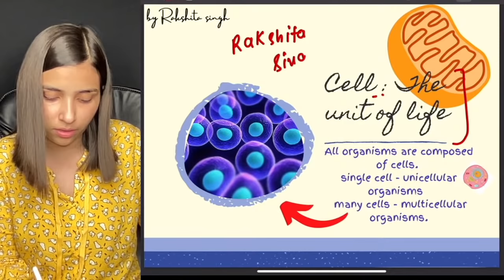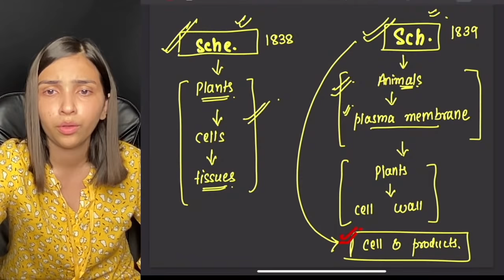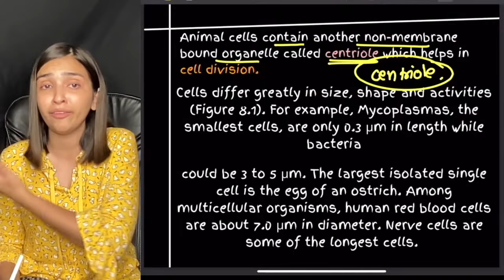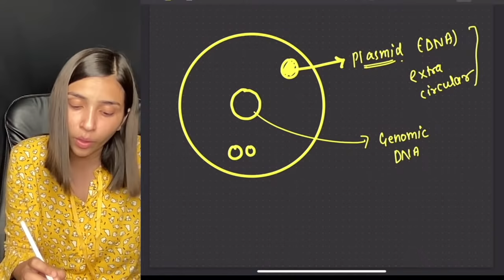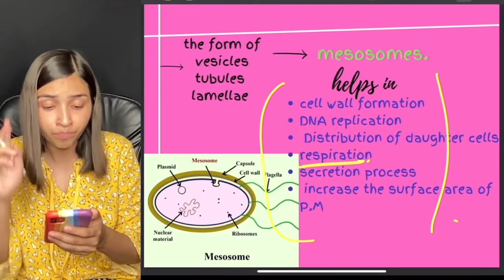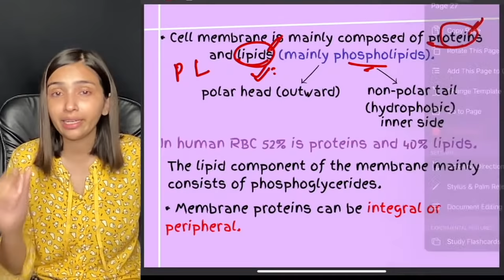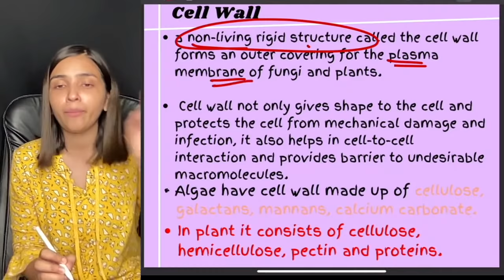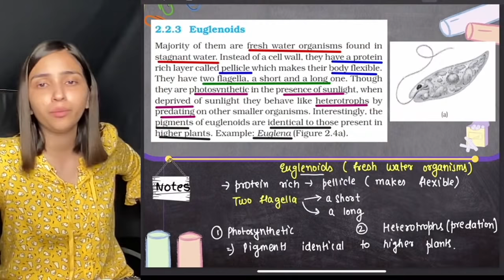Cell In One Shot |Class 11th NEET | Best Biology Crash Course | Rakshita Singh